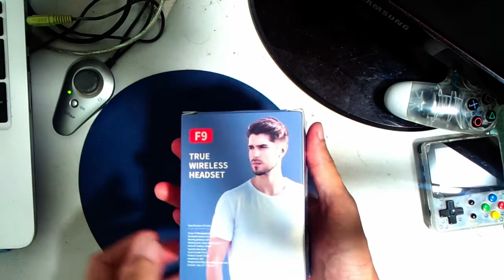My First Impression on Generic F9 Earbuds from SHOPEE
Never had any earbuds before, this is my first impression and what I thought on first time using it